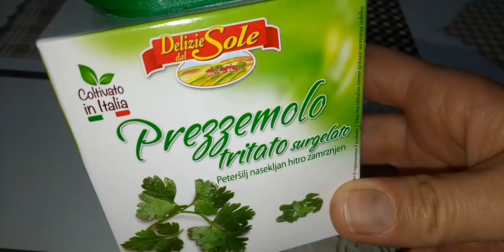IDEE PER CUCINARE LE MELANZANE RICETTE FACILI VELOCI,E GUSTOSE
Oggi vi propongo 4 idee per cucinare le melanzane in poco tempo,ricette facili veloci e gustose

POLLO IN PADELLA CON LE MELANZANE
Un secondo piatto gustoso e saporito,da provare!!!
Ingredienti:
500/ 600 gr di petto di pollo
4 cucchiai di olio extra vergine d'oliva
1 spicchio d'aglio
succo di 1 limone
1 cucchiaino di sale
pepe nero macinato
Per le melanzane:
1 o 2 melanzane
1 cucchiaino di sale
mezzo bicchiere di aceto di vino bianco
olio extra vergine d'oliva
2 cucchiai di zucchero bianco

POLPETTE DI MELANZANE FILANTI
700gr di melanzane
1 uovo
sale
pepe nero macinato
1 ciuffo di prezzemolo
3 cucchiai di parmigiano grattuggiato
1 bicchiere di pangrattato
formaggio pasta filata

MELANZANE GRIGLIATE
Le Melanzane grigliate sono semplicissime da preparare,una ricetta gustosa ,ottime utilizzate nella parmigiana o come contorno.
Ingredienti:
850 gr di Melanzane
aglio
sale
pepe nero macinato
prezzemolo tritato

FRITTELLE DI MELENZANE
1 KG melanzane
sale
2 uova
pepe nero macinato
ciuffo di prezzemolo
3 cucchiai abbondanti di parmigiano grattuggiato
100gr di semola rimacinata di grano duro
4 fette di pancarre' integrale

Today I offer you 4 ideas for cooking eggplants in a short time, easy quick and tasty recipes

FRYING CHICKEN WITH EGGPLANTS
A tasty and tasty second course, to try !!!
Ingredients:
500/600 gr of chicken breast
4 spoons of extra virgin olive oil
1 clove of garlic
juice of 1 lemon
1 teaspoon salt
ground black pepper
For the aubergines:
1 or 2 aubergines
1 teaspoon salt
half a glass of white wine vinegar
extra virgin olive oil
2 spoons of white sugar

THREADING EGGPLANT MEATBALLS
700gr of aubergines
1 egg
sale
ground black pepper
1 sprig of parsley
3 tablespoons of grated parmesan
1 glass of breadcrumbs
spun paste cheese
fry oil

GRILLED AUBERGINES
Grilled aubergines are very simple to prepare, a tasty recipe, excellent used in Parmesan or as a side dish.
Ingredients:
850 gr of aubergines
garlic
sale
ground black pepper
chopped parsley

MELENZANE FRITTERS
1 kg aubergines
sale
2 eggs
ground black pepper
tuft of parsley
3 generous spoons of grated Parmesan
100gr of re-milled durum wheat semolina
4 slices of wholemeal pancarre
fry oil